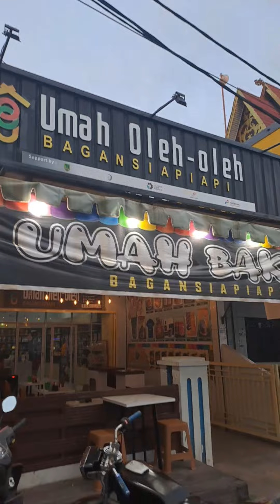makan enak di bagansiapiapi